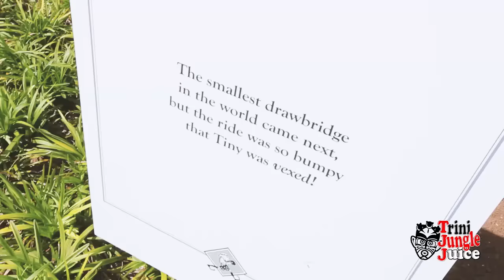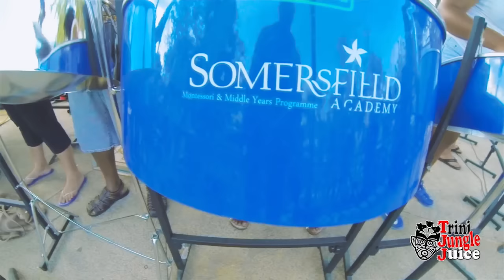Bermuda Carnival 2015 - Pan In The Park (Segment 4/5) | Destination Carnival Bermuda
Segment 4 (of 5) - Sunday afternoon brought us Pan In The Park. Yet another FREE event which featured Live Steel Pan outside in Victoria Park in Hamilton. Sunday, June 14th, 2015.

Trini Jungle Juice "Destination Carnival - Bermuda Heroes Weekend" hosted by Dre aka The Carnival Ref showcasing Bermuda's very first carnival